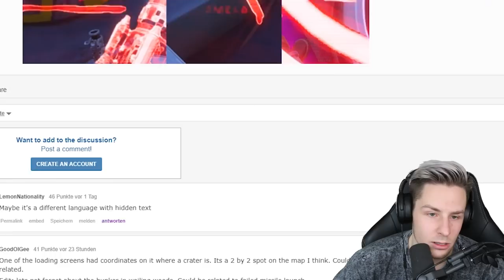WIR wissen WANN die RAKETE in FORTNITE startet!